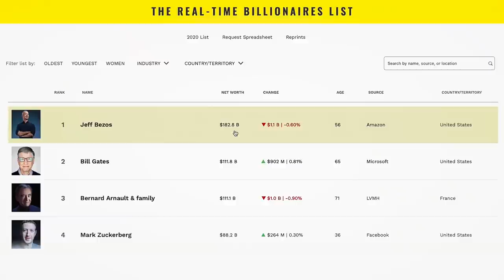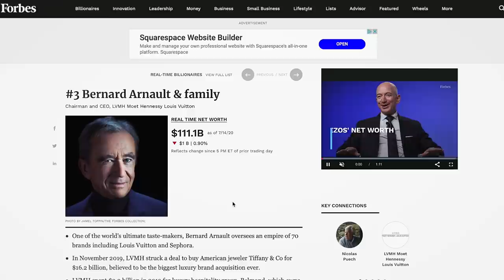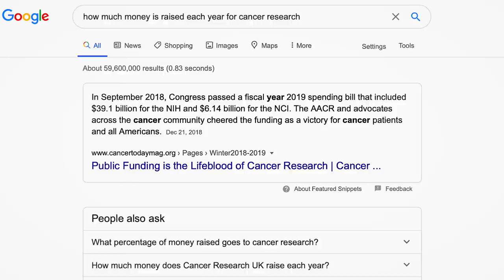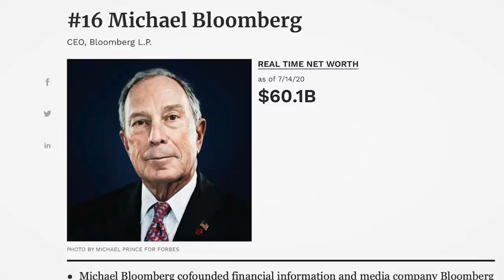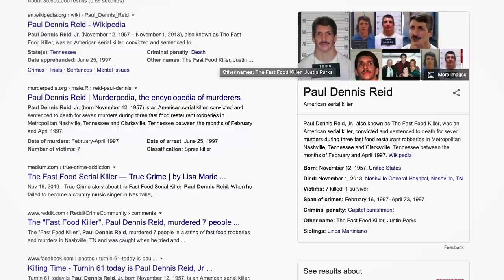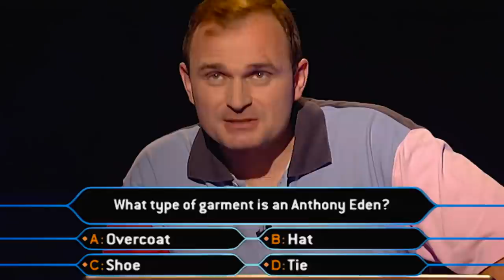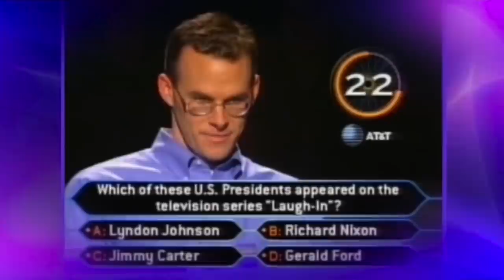Nateland | Ep #3 - The Money Episode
This episode, we discuss important topics like if Nate could write a hit song, does Brad Pitt cut his own grass, if Aaron could invent a xylophone that fits in his pants, and mistakes Saddam Hussein would make at a Jeff Bezos dinner party.

04:50 - Could Nate write a hit song?
13:25 - The Price is Right
26:43 - Tom Cruise is in his own reality
33:06 - Billionaire Cruise Vacations
43:22 - Millions vs. Billions vs. Trillions
52:00 - Nate is obsessed with Cartel stuff
58:16 - Visiting Saddam Hussein's Mansion
01:06:02 - Game Show Fraud